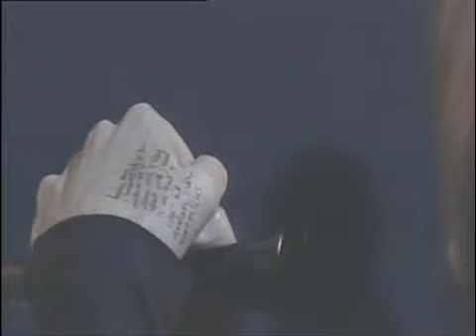Portishead in Portishead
Portishead in Portishead - a 31 minute piece filmed in December 2007 in the drama block at Geoff Barrow's old school, Gordano School in Portishead and featuring 7 songs from Third.